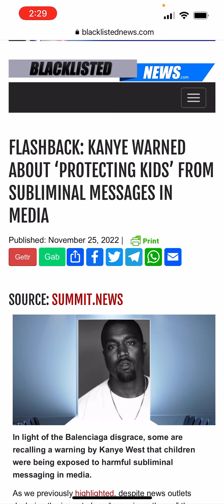There is no new thing under the sun; The LORD will end it with fire and brimstone.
Ecclesiastes 1:9-10 (KJV) 9 The thing that hath been, it [is that] which shall be; and that which is done [is] that which shall be done: and [there is] no new [thing] under the sun. 10 Is there [any] thing whereof it may be said, See, this [is] new? it hath been already of old time, which was before us.